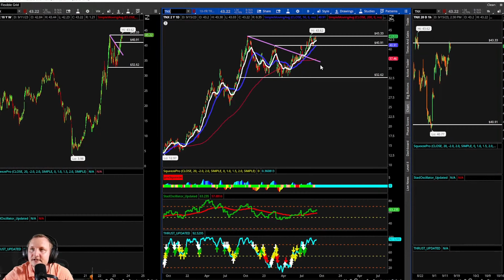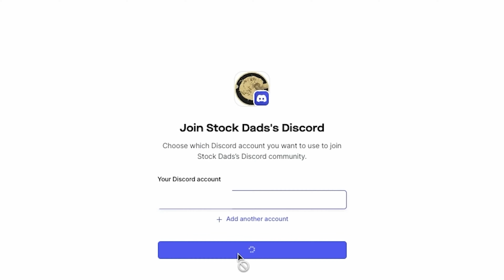WELCOME TO STOCK DADS YOU TUBE!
Stock Dads is the exclusive home of Duke Nuke'd Em, Ace of Trades, Fuzz and Chris Cheung among our large roster of analysts giving out daily trade alerts and investment education.

Our Discord is perfect for Day Trading, Investing, Options, Crypto, Forex and even Sports Betting.  We have analysts and education on all of it.

In our premium-only Discord trading community, we have...

- Helped over 2,000 dads learn how to trade while balancing a busy working dad lifestyle
- Over 800 stocks and options alerts that gained 100% or more
- Over 30 analysts, educators, and support staff
- A cumulative win rate of 84% on all alerts since our inception

This group was specifically built for anyone who trades stocks, options, crypto, and wants to bring their trading accounts to the next level.